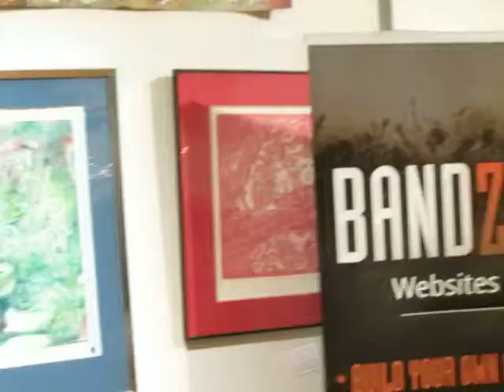.Preview of .Art Exhibition at " Pop Montreal (2013) .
.This is a preview of the Art Exhibition of "Pop Montreal (2013).